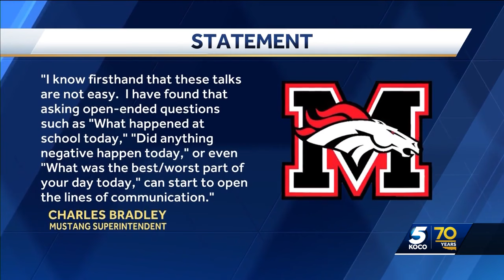'Happening in every school': Psychologist, superintendent urge parents to talk about mental health